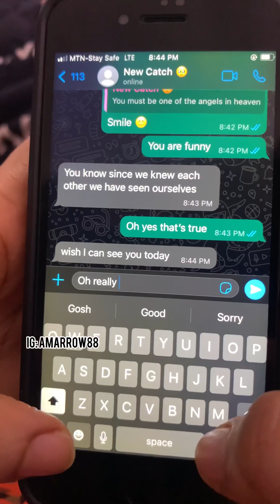Put your eyes for ground when you dey Aba 😂😂😂